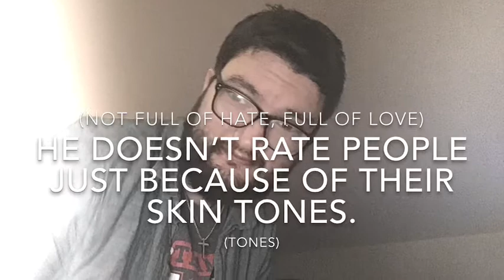NOAH AG FT. MATTHEW MARCHESI- THE KING